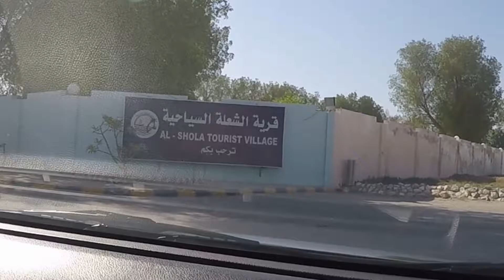JBL goes to Al Khobar